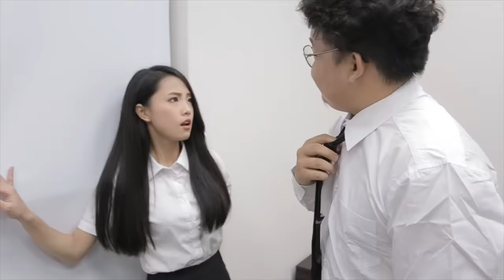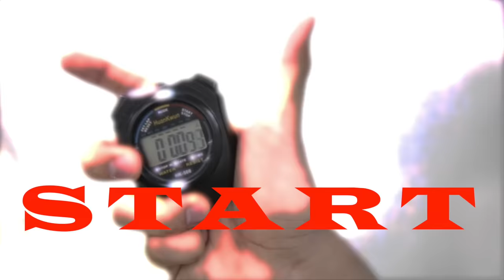時間暫停器【Now夠了沒】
更多「蕭志瑋NOW電視」請看

拍攝器材：Canon 7D
剪輯軟體：Premiere Pro CC